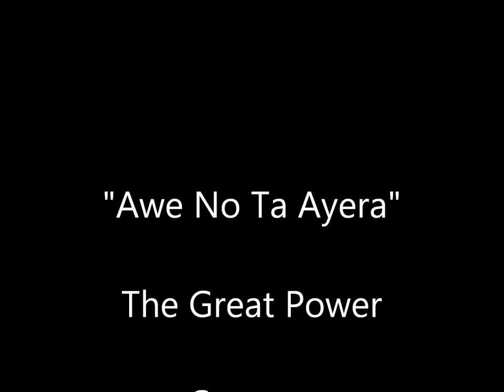Awe NoTa Ayera - Farley Lourens huntu ku El Gran Poder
Bunita balada di The Great Power di Kòrsou. 1979